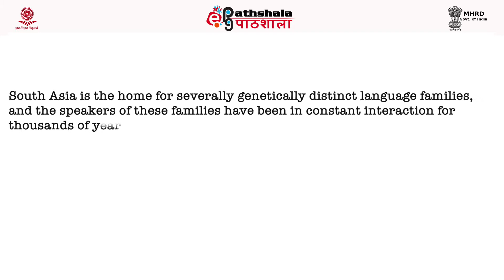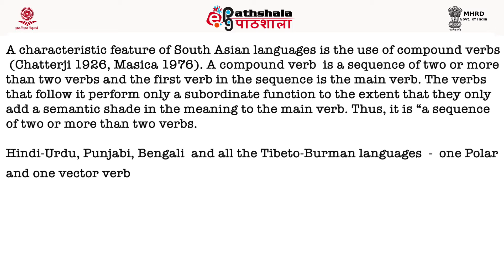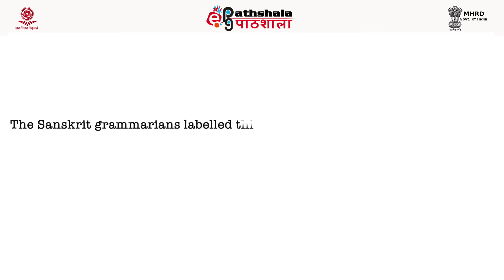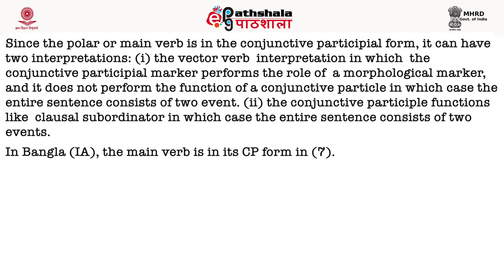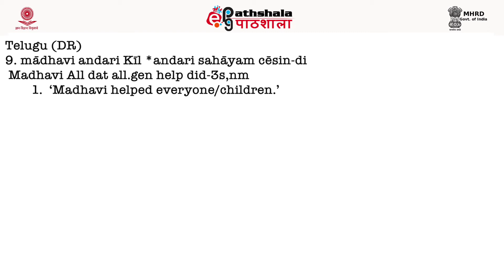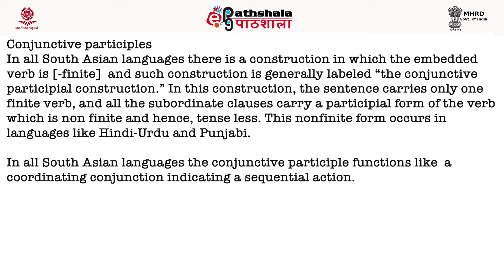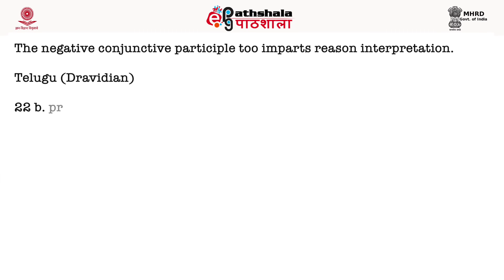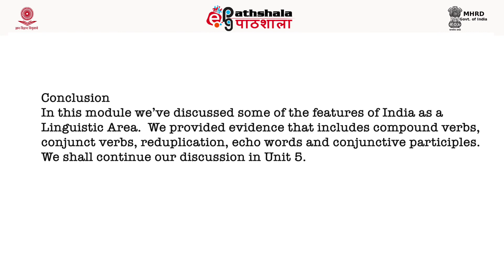Lings P13 M-04. India as Linguistic Area Part 1